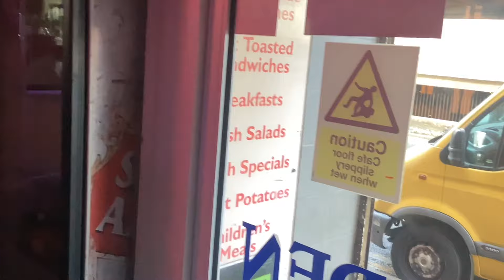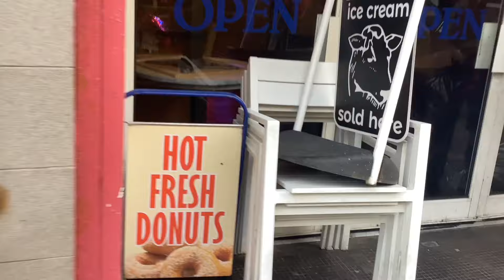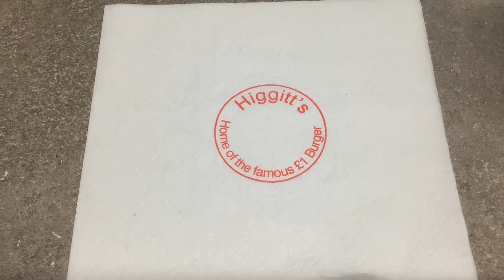Who’s the daddy now Turner ?